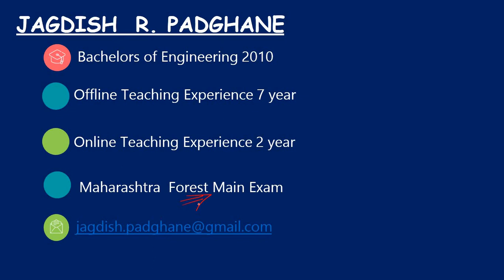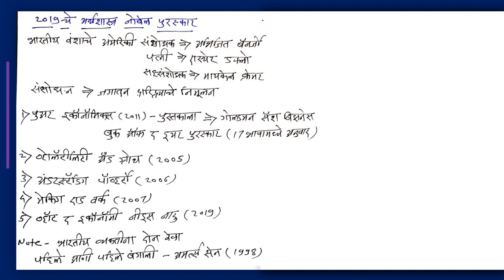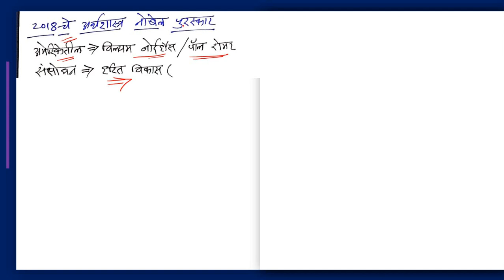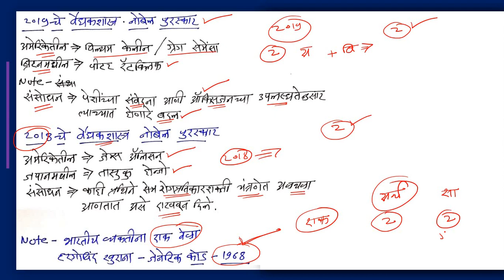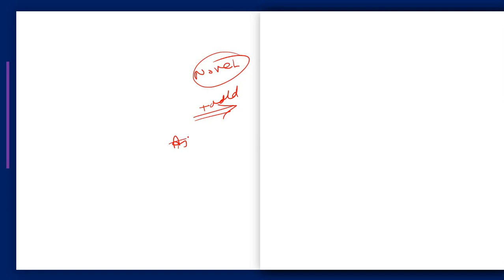चालू घडामोडी नोबेल पुरस्कार 2019 ।। राज्यसेवा वन सेवा व सर्व स्पर्धा परीक्षा 2020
चालू घडामोडी ।। राज्यसेवा व वन सेवा 2020
MPSC राज्यसेवा पूर्व परीक्षा  LECTURE ।। MPSC ।। STATE SERVICE

MPSC राज्यसेवा वन सेवा
MPSC राज्यसेवा व वन सेवा पूर्व परीक्षा 2019
Mpsc महाराष्ट्र वन सेवा

By Mpsciq